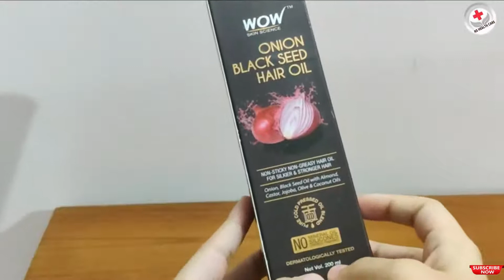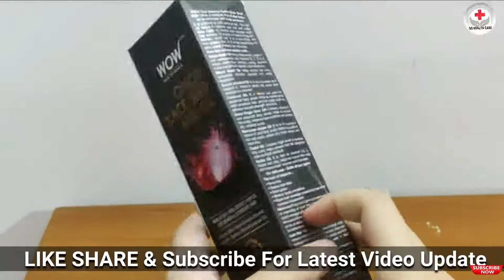wow skin science onion black seed hair oil review in hindi | onion oil benefits,hair growth & use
wow skin science onion black seed hair oil review in hindi | onion oil benefits,hair growth & use | 2020

Dosto is video me maine WOW Onion Black Seed Hair Oil ke puri jankari di hea.onion hair oil laganese बालों को घना, लंबा और मुलायम बनाने में मदद कर सकता है।
बालों की प्राकृतिक नमी को बनाए रखने का काम कर सकता है।
बालों को सुलझाकर दो मुंहे बालों की समस्या से राहत दिला सकता है।
स्कैल्प में आसानी से अवशोषित हो सकता है।
स्कैल्प या बालों में चिपचिपाहट नहीं पैदा करता है।
हर तरह के बालों के लिए उपयुक्त है।

wowonion black seed hair oil#2020